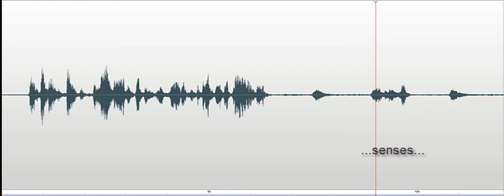The Mel Meter explanation continued Marvel Museum Investigation 2018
Investigator demonstrating the Mel Meter to the group in preparation for the investigation. Investigator, "...it's got this little piece of wire that. " EVP response, "...wire..." Investigator, "...senses..." And while the Investigator is pushing in the antenna, EVP response, "...push..." is heard. EVP recorded at the Marvel Carriage Museum on October 25, 2018.